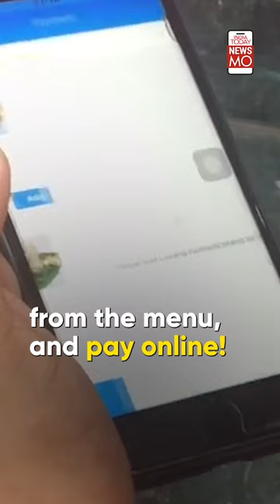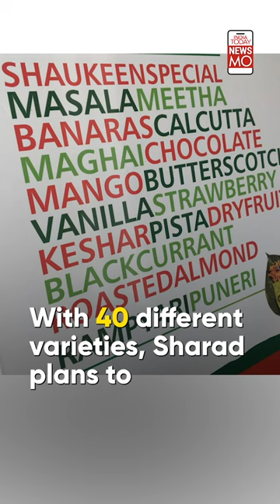India Gets Its First 'Paan ATM' In Pune | NewsMo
In Pune, it is now possible to buy Paan 24*7 and that too through Paan ATM. Isn't that cool?
India's first automatic Paan dispenser where people can buy their favourite Paan at any time of the day is now here.
To get the flavour of their taste, people can scan the barcode, select the paan from the menu, pay online and cleanly packed paan will come out in a small box from the Paan ATM machine.
All kinds of flavored paan like Mango, chocolate, Irish cream, dry fruits are available here. Watch to know more.